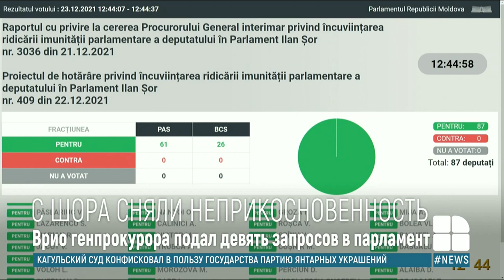Илан Шор: Государственная власть узурпирована